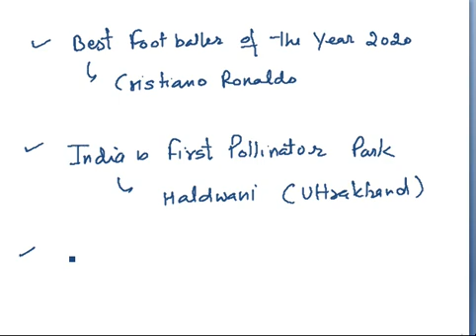23 to 31 st December 2020 current affair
UPSC/SSC/RAILWAY /BANK
ALL COMPETITVE EXAMS  ARMY/NAVY/AIRFORCE
DELHI POLICE/HARYANA POLICE